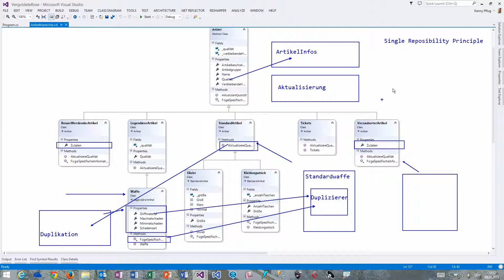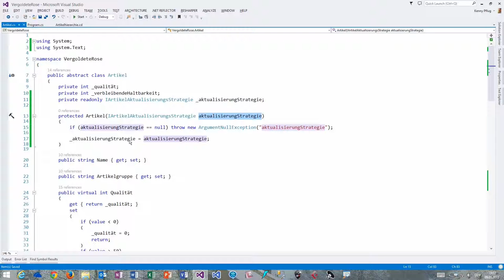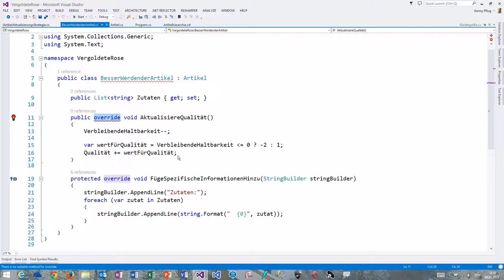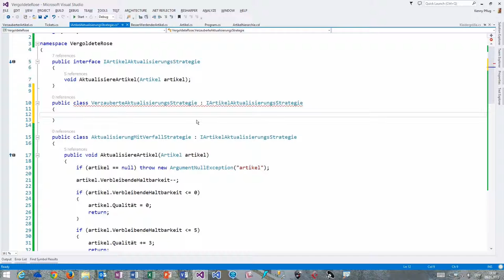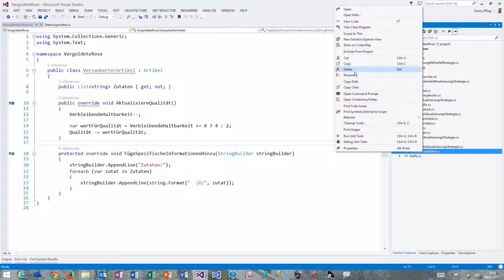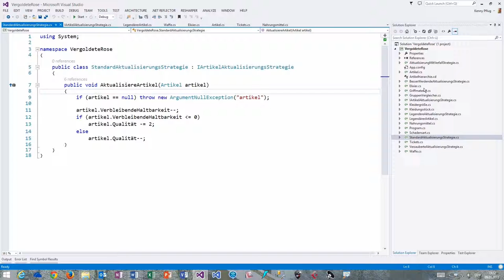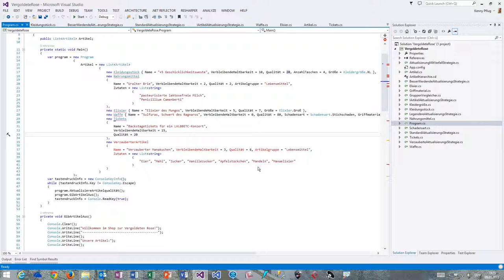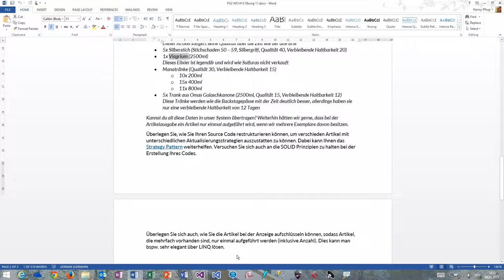Übung 11 Aufgabe 2 Teil 1 (Gilded Rose)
In diesem Video sehen wir uns an, wie wir das Strategy Pattern auf die Artikelhierarchie anwenden können, um das Single Responsibility Principle zu befolgen.